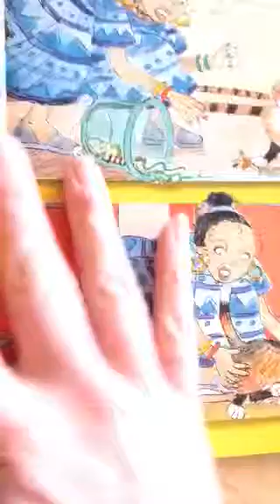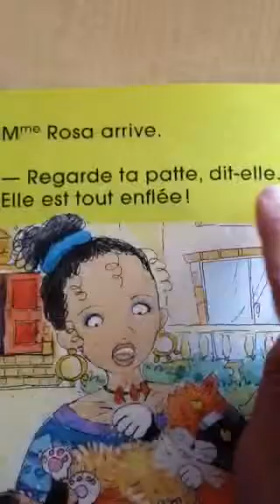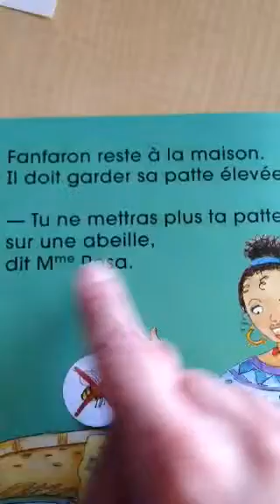L'erreur du chat Fanfaron